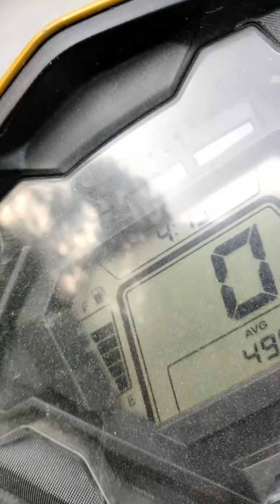Unbelievable night adventures